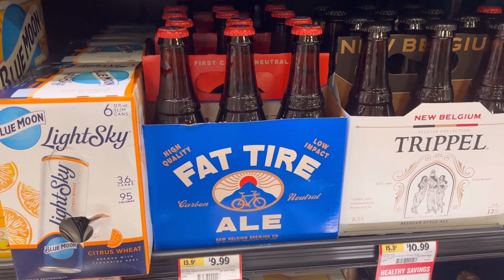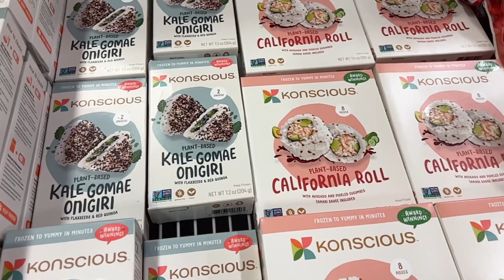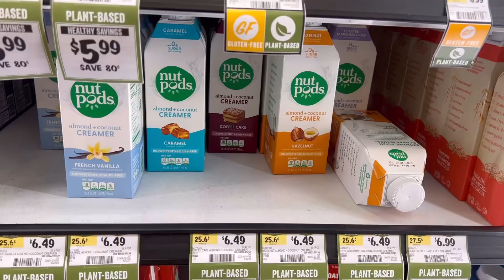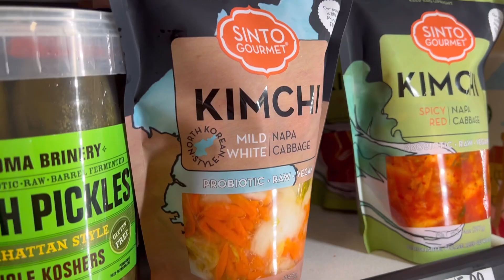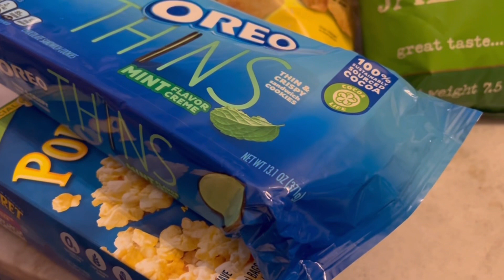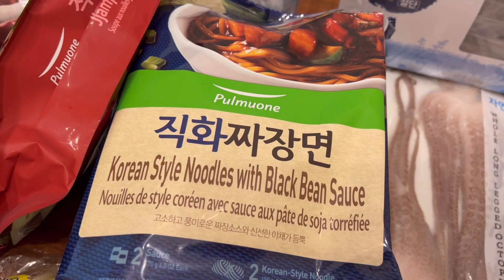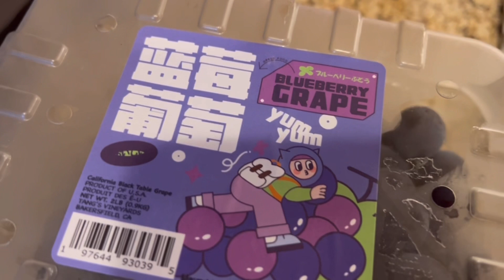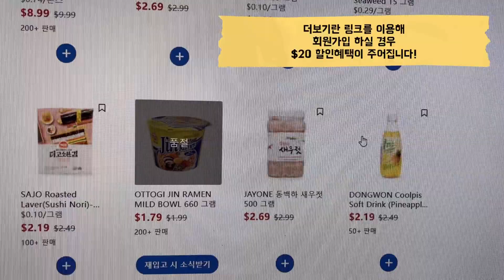스프라우트 장보기! 🇺🇸ㅣ 세일중인데도 코스트코가 더 싼 제품 ㅣ미국 간식 추천 ㅣSAYWEEE 추천품목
이번주 장보기 영상입니다

Say Weee  할인 링크!
아래의 링크 이용하셔서 가입 & 주문하시면 구독자님과 저에게 할인혜택이 주어지니
관심있으신 분들은 이용 부탁드려요 :)

Say Weee 장바구니 공유
저의 이번주 장바구니가 궁금하신 분들은 클릭하세요